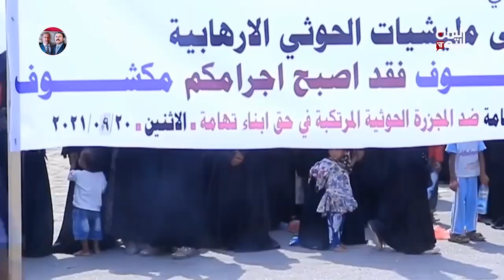Yemenis Mark Anniversary of Houthi Massacre Against People of Tihama